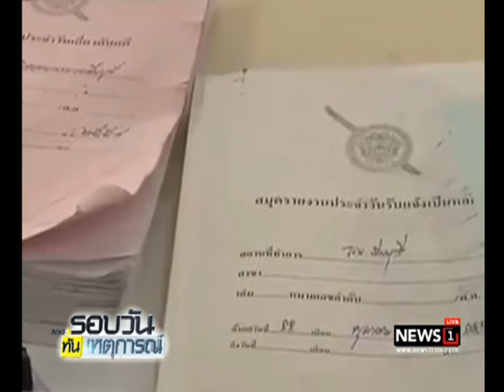อุดมเดช เซตซีโร่ โครงการพาคนกลับบ้าน 3 จว.ชายแดนใต้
27/07/2017 อุดมเดช เซตซีโร่ โครงการพาคนกลับบ้าน 3 จว.ชายแดนใต้